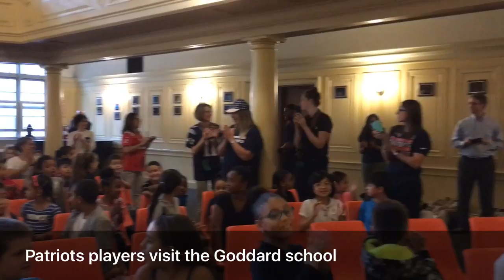New England Patriots players announce top secret surprise at Worcester's Goddard school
These mini Patriots fans found out that The New England Patriots Foundation and Southern New Hampshire University teamed up to give two Worcester schools brand new state-of-the-art technology labs.